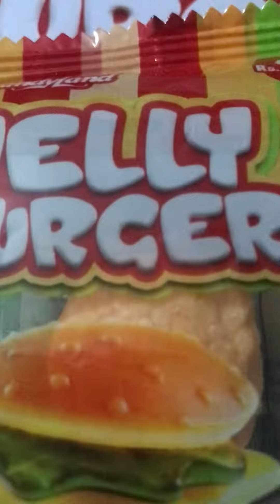a b c and burger jelly😊😊